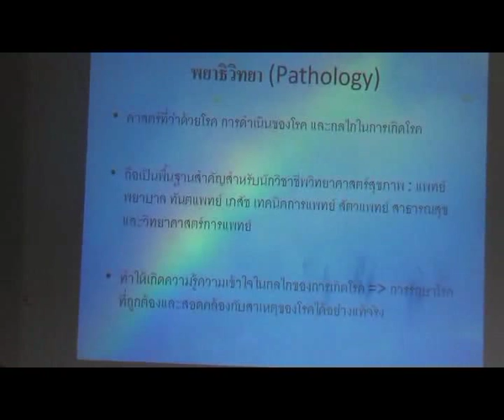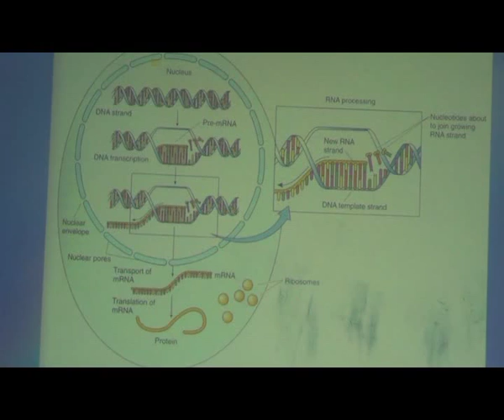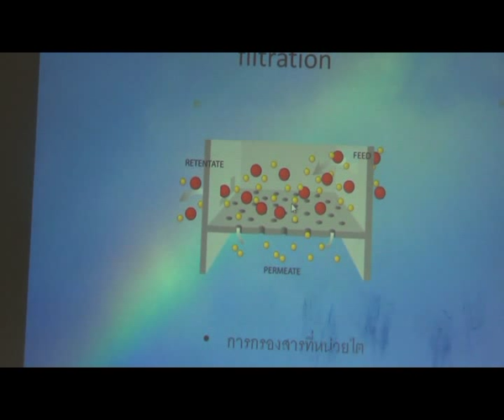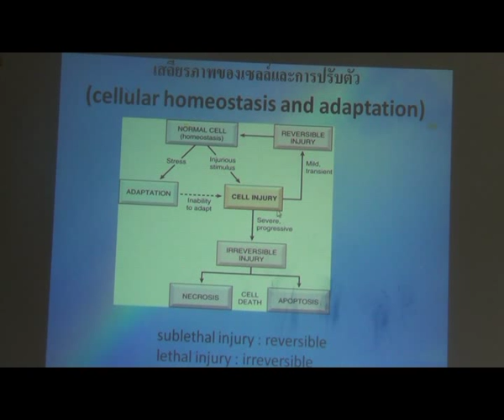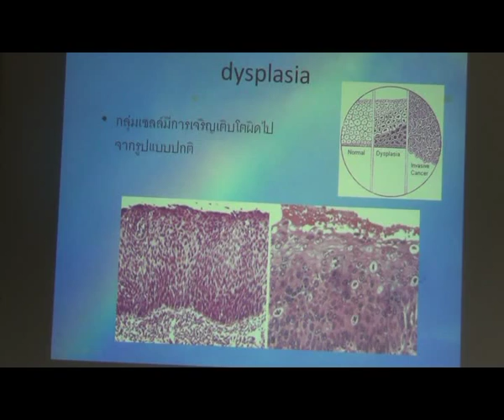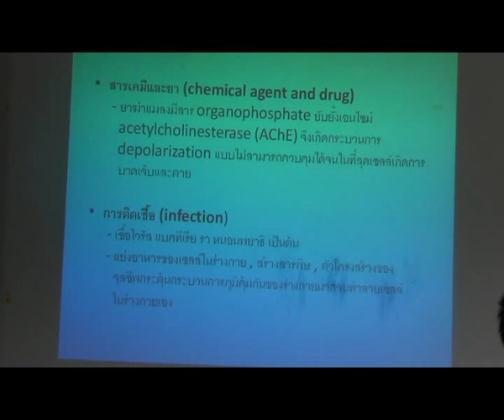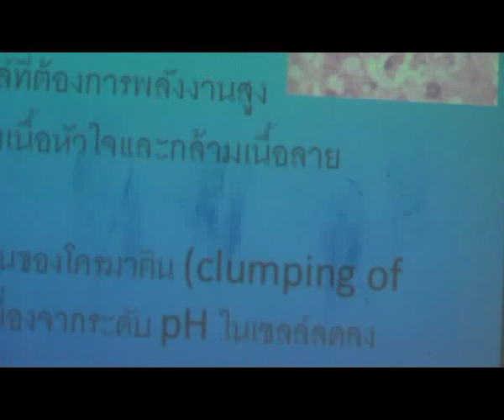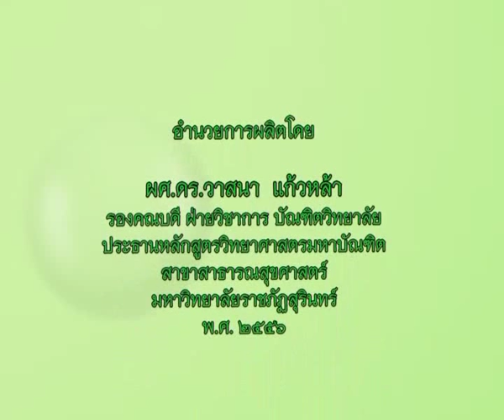พยาธิสรีรวิทยา1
พยาธิสรีรวิทยาสำหรับการดูแลสุขภาพ
นายแพทย์วิชากร พนมเสริฐ